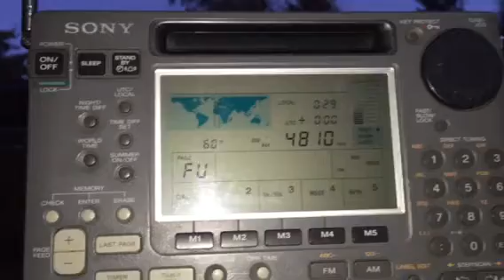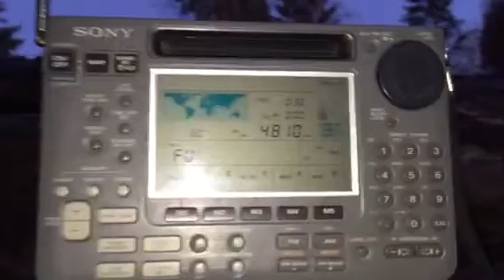DXpedition: AIR Bhopal 4810 kHz India heard in Oxford, UK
Signal recorded at 16:21 hours UTC on 21/12/15 in Oxfordshire UK using a Sony ICF-SW55 receiver and temporary longwire antenna. There is some co-channel interference with the Voice of Armenia, but offsetting the frequency a little works well in this instance.